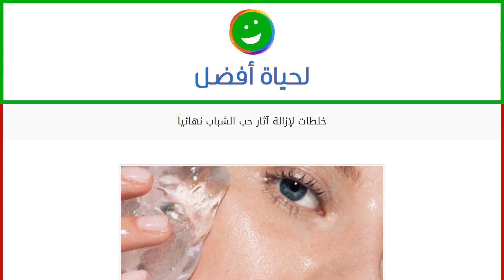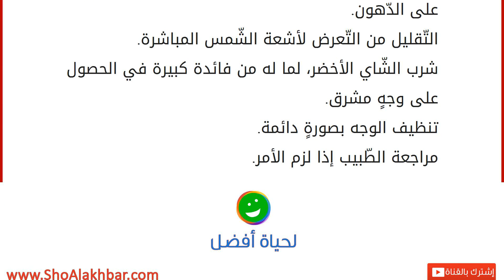خلطات لإزالة آثار حب الشباب نهائياً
آثار حبّ الشّباب
تعتبر مشكلة حب الشّباب من المشاكل الشّائعة لدى الكثير من النّاس، فهي تسبّب الإحراج للشاب وتشوّه شكل الوجه، وهي من المشاكل التي تحتاج إلى الاهتمام والعنايّة الخاصة، حتى نستطيع التّخلص منها، ونحن نعلم أنّ حب الشّباب قد يترك آثاراً وندوباً على الوجه، وهنا سوف نتطرق إلى أهمّ الخلطات التي تعمل على إزالة آثار حبّ الشّباب من الوجه، مع تقديم النّصائح التي تقلّل منها. أهمّ خلطات إزالة آثار حبّ الشّباب الشّوفان والبابونج، مع الزبادي وعصير الليمون، حيث يتمّ خلط المكوّنات مع بعضها البعض، ووضعها على الوجه لمدة 15 أو 20 دقيقة، بعدها نقوم بمسح الوجه بقطعة قطنٍ مبلّلة بماء الورد. الليمون والجليسرين، مع عسل النّحل، حيث تخلط جميعها لتصبح مثل الكريم، وتوضع على الوجه لمدّة 15 دقيقة، ثمّ يغسل الوجه بالماء الفاتر. أوراق الحلبة، نقوم بوضع أوراقها في الخلاط حتى تصبح مثل العجين، ونضعها على الوجه ل